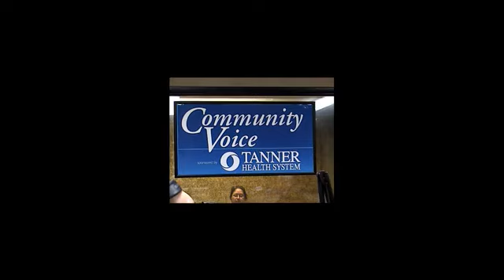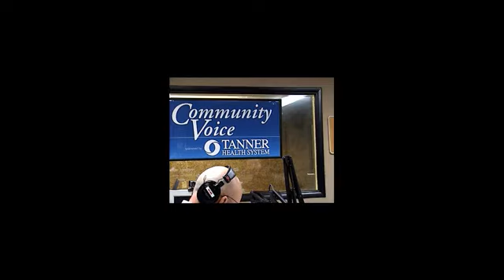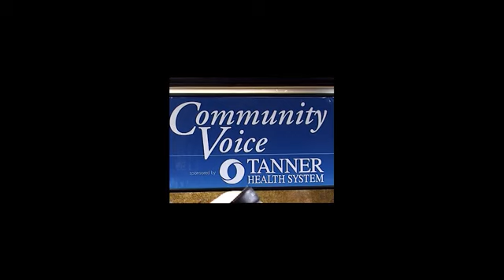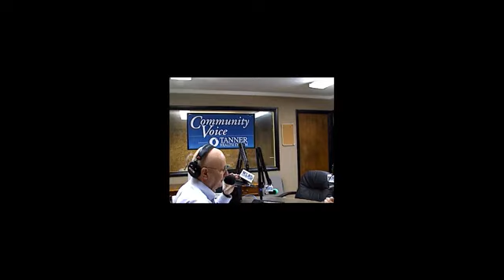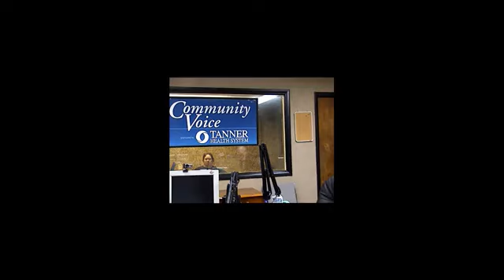Community Voice 02/13/17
This morning we are talking with President of West Georgia Right To Life, Duane Hack.